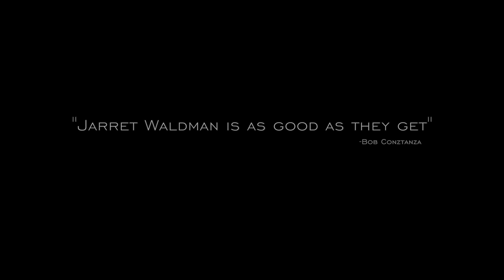Best Krav Maga Instructor in Los Angeles, California (Jarret Waldman)